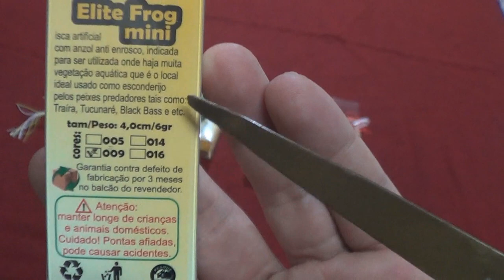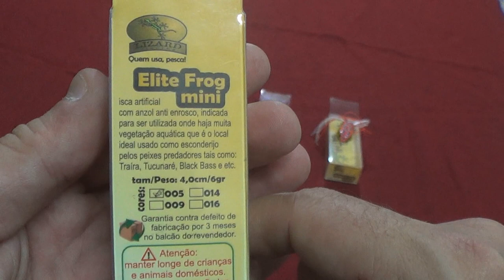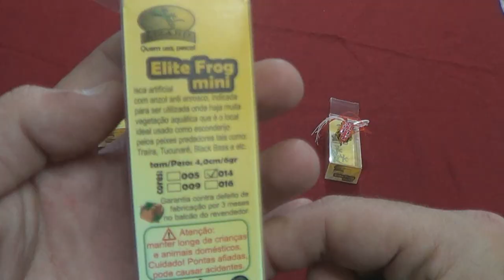A traíra está Manhosa???? Veja a sua solução!!!!!!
Fala Pessoal!
Conheça a isca artificial lite Frog Mini, um sapinho com acabamento fantástico, ótimo preço de comercialização que vai fazer você melhorar muito as suas pescarias.
As traíras vão ficar malucas com esta isca!
Abraços
P.G
Segue o link Para você ver mais iformações e poder também adquirir o Elite Frog Mini

▬▬▬▬▬▬ Contatos profissionais  ▬▬▬▬▬▬▬
- Parcerias